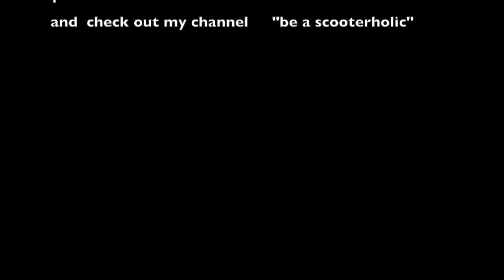move from hawaii to utah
hope you like my latest edit :)